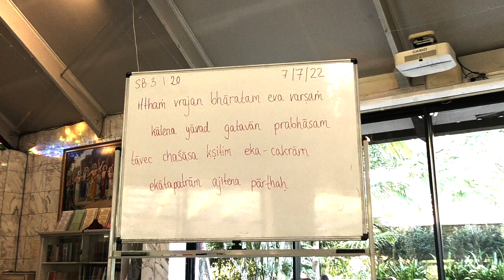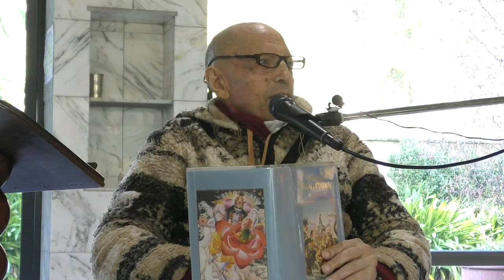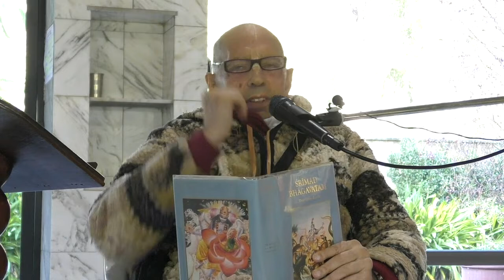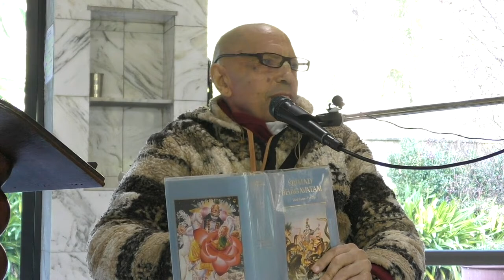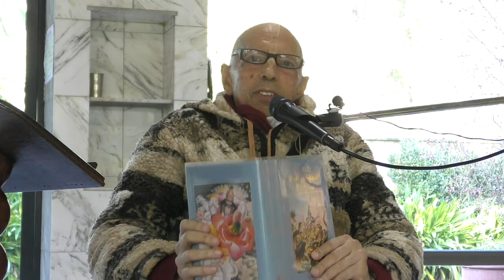Srimad Bhagavatam 3.1.20 - Mukunda Goswami - 07 July 2022.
Srimad Bhagavatam class given by HH Mukunda Goswami at ISKCON New Govardhana Temple.
krishnafarm.net